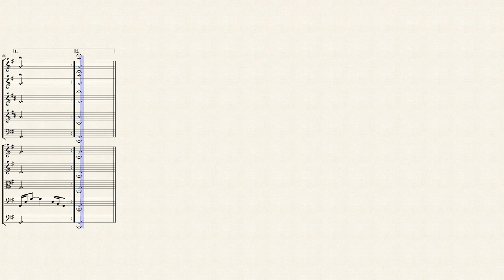"Chaconne d'Arlequin" from "Le Carnival" (LWV 36 No. 9) for Winds & Strings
Jean-Baptiste Lully [or Loeillet] (1632 – 1687) was a Florentine-born French composer who spent most of his life working in the court of Louis XIV of France. He is considered the chief master of the French baroque style. Lully disavowed any Italian influence in French music of the period. He became a French subject in 1661.

Cadmus et Hermione is a tragédie en musique in a prologue and five acts by Jean-Baptiste Lully. The French-language libretto is by Philippe Quinault, after Ovid’s Metamorphoses. It was first performed on April 27, 1673, by the Paris Opera at the Jeu de paume de Béquet.

The prologue, in praise of King Louis XIV, represents him as Apollo slaying the Python of Delphi. The opera itself concerns the love story of Cadmus, legendary founder and king of Thebes, Greece, and Hermione (Harmonia), daughter of Venus and Mars. Other characters include Pallas Athene, Cupid, Juno, and Jupiter.

With Cadmus et Hermione, Lully invented the form of the tragédie en musique (also known as tragédie lyrique). From contemporary Venetian opera, Lully incorporated elements of comedy among the servants, elements which he would later avoid, as would subsequent reformers in Italian opera.

Amadis or Amadis de Gaule (Amadis of Gaul) is a tragédie en musique in a prologue and five acts by Jean-Baptiste Lully to a libretto by Philippe Quinault based on Nicolas Herberay des Essarts' adaptation of Garci Rodríguez de Montalvo's Amadis de Gaula. It was premiered by the Paris Opera at the Théâtre du Palais-Royal sometime from January 15 to 18, 1684. There was a later production at Versailles without scenery or machines in 1685.

Amadis was the first tragédie en musique to be based on chivalric rather than mythological themes; Lully's last three completed operas followed in this course. Louis XIV of France chose the theme. In the dance troupe the principal male dancers were Pierre Beauchamp, Louis-Guillaume Pécour and Lestang, and the principal female dancers were La Fontaine, Carré and Pesan. There were eight revivals of the opera in Paris between 1687 and 1771. Between 1687 and 1729 it was produced in Amsterdam, The Hague, Marseille, Rouen, Brussels, Lunéville, Lyon, and Dijon. Today the most famous aria from Amadis is Amadis' much anthologized monologue from act two, "Bois épais". At the beginning of the same act Arcabonne sings "Amour, que veux-tu de moy?", as once did 'every cook in France', according to Le Cerf de la Viéville (Comparaison, 1704–6)

Although originally written for Ballet, I created this Interpretation of the "Chaconne d'Arlequin" from "Le Carnival" (LWV 36 No. 9) for Winds (Flute, Oboe, English Horn, French Horn & Bassoon) & Strings (2 Violins, Viola, Cello & Bass).